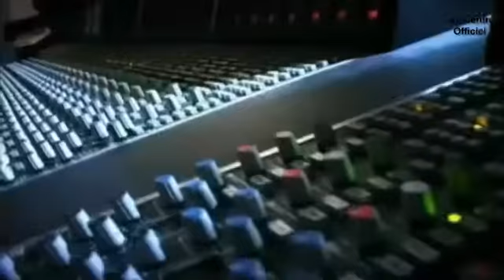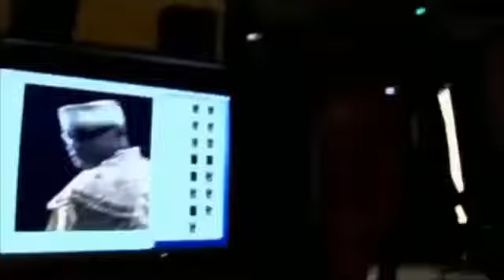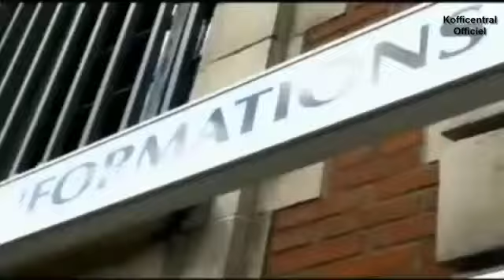Koffi Olomide Danger de Mort Les Clips officiels de l&#39;album YouTube 360p